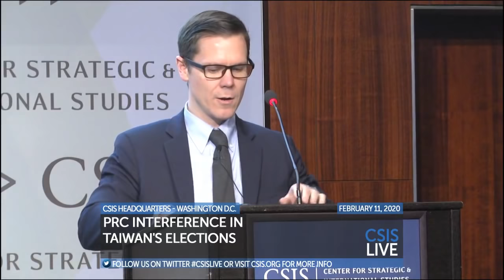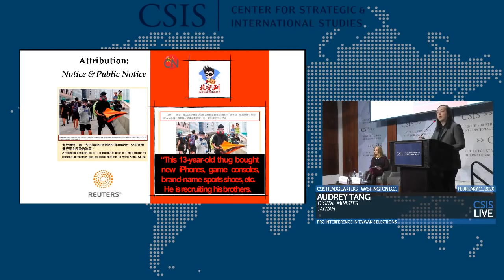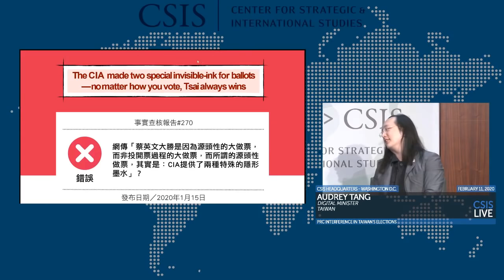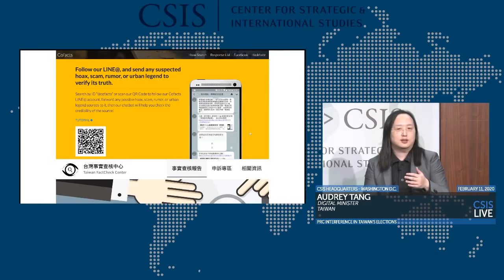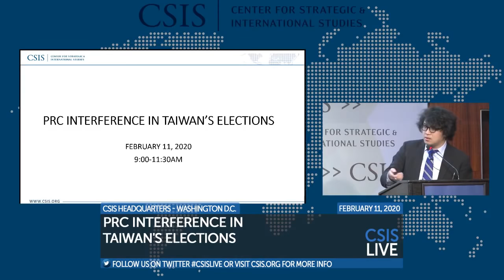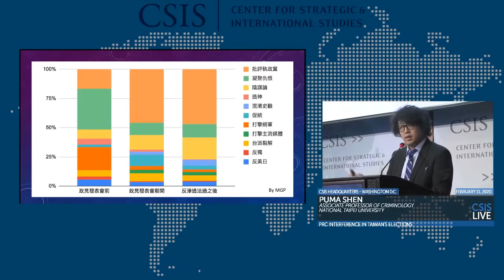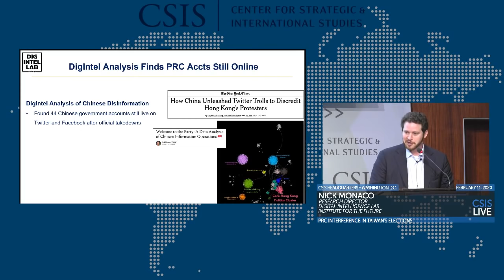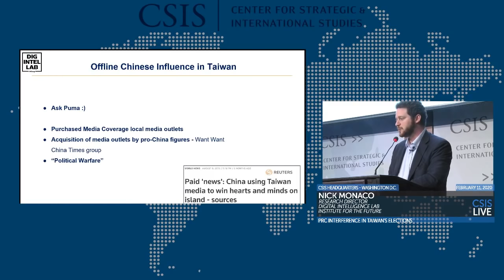PRC Interference in Taiwan's Elections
Please join the CSIS China Power Project, Freeman Chair in China Studies, and Trustee Chair in Chinese Business and Economics on February 11 for a special discussion on the methods and impact of PRC interference in Taiwan’s recent presidential and legislative elections. The event will feature a keynote and Q&A with Audrey Tang, Taiwan’s Digital Minister, and a panel discussion featuring Puma Shen of National Taipei University and Nick Monaco of the Institute for the Future. China Power Project director Bonnie Glaser and Freeman Chair Jude Blanchette will serve in commentator and moderator roles.